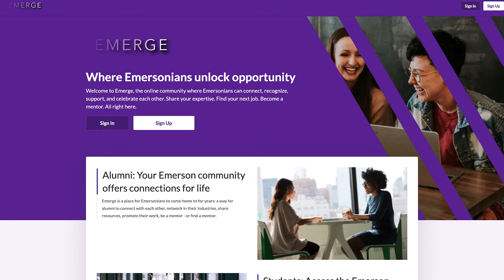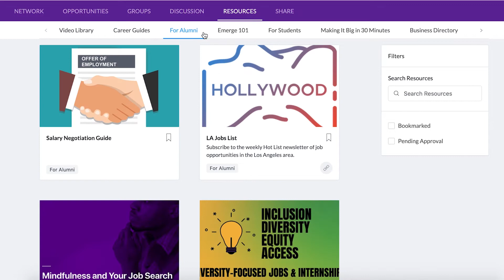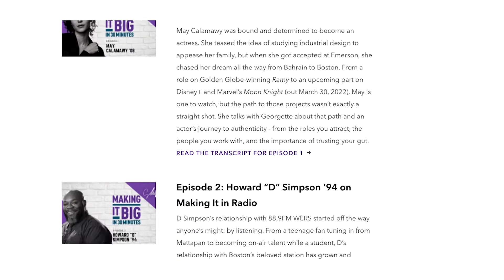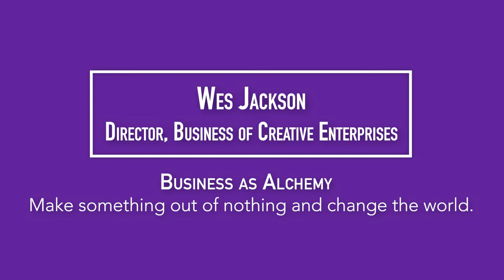2022 Expression Live!